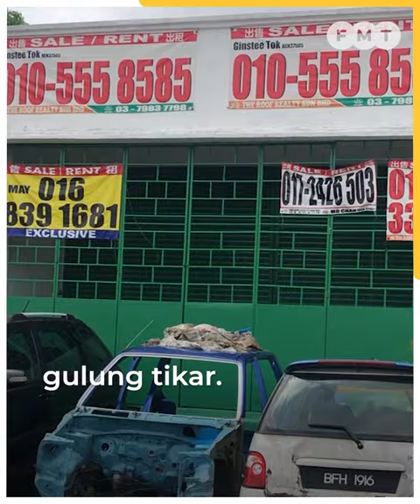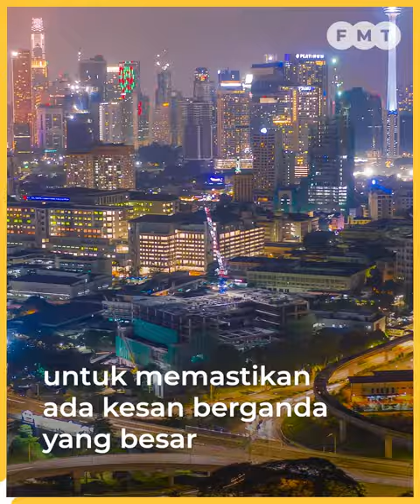Angka bagus KDNK bukan gambaran sebenar PKS, kata Johari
Angka keluaran dalam negara kasar (KDNK) yang bagus seperti yang diuar-uarkan kerajaan tidak menggambarkan kisah sebenar dialami perniagaan mikro yang membentuk 98% daripada ekonomi negara, kata bekas menteri kewangan kedua, Johari Ghani.